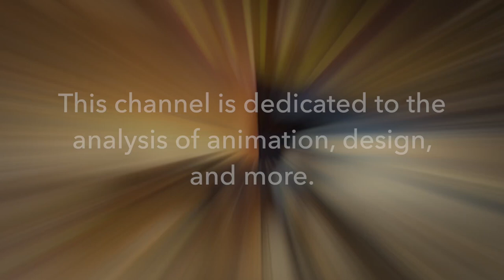DanteTube Channel trailer